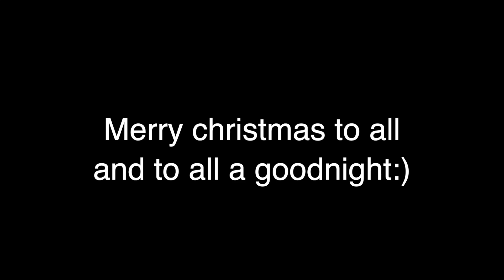my neighbor billy vs. the CHRISTMAS LIGHTS!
neighbor billy at it again, this time she's putting up our lights. but only because she wanted our house to look better than scott's house! and billy gets a surprise visit from a rowdy cousin. 🤯
We want to wish everyone a merry christmas and happy new year. Here's to good times and much laughter in 2021! xo 🎄